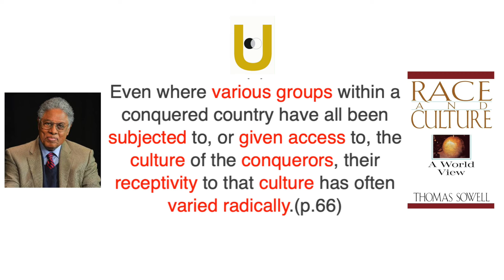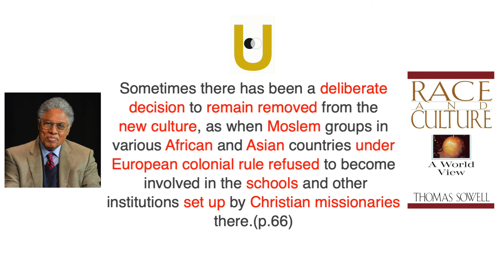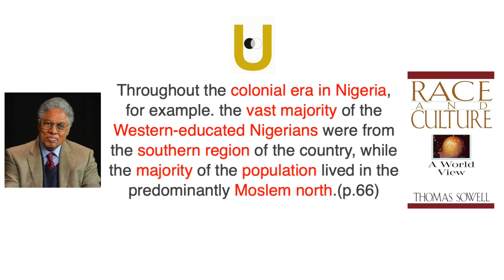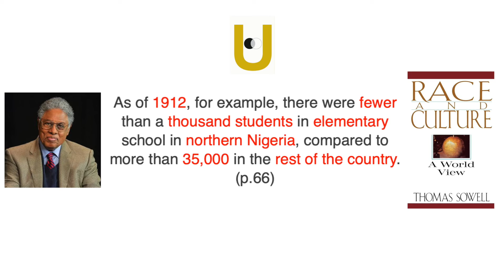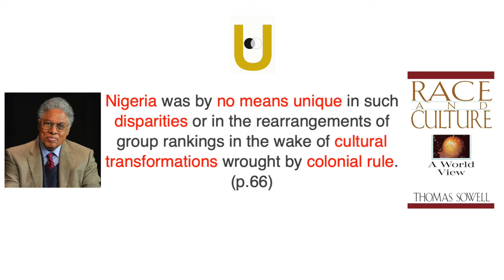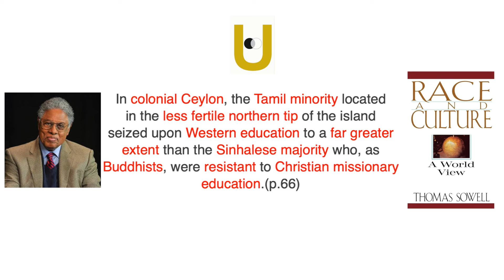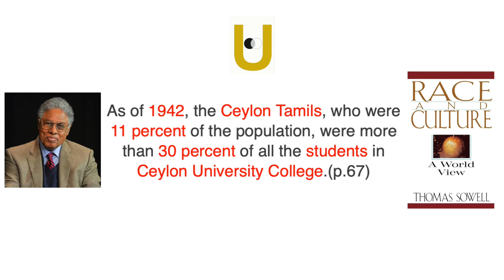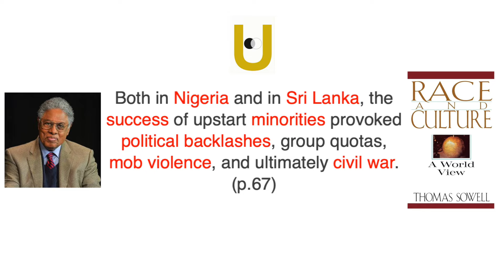#104 - Sellout To Christianity Or Get No Education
Race And Culture part 7
Written by Dr. Thomas Sowell
Commentary by Brooklyn Saint Mickell
Narration by Ababa Mickell